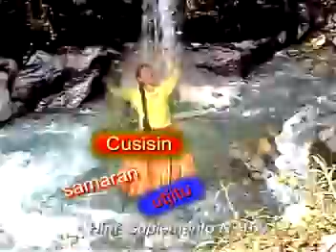ROSA GUTIERREZ (Suplemento El Poder Del Evangelio N.169).